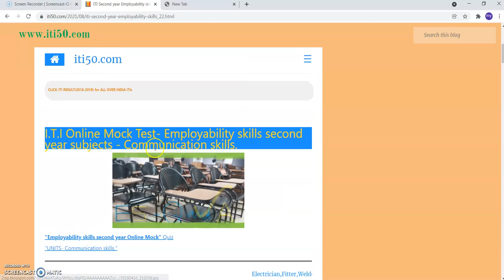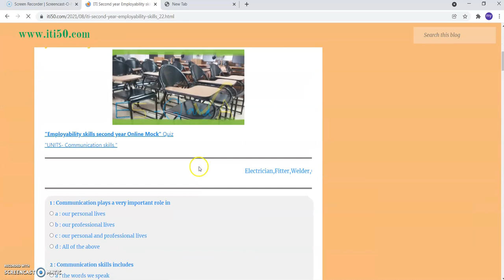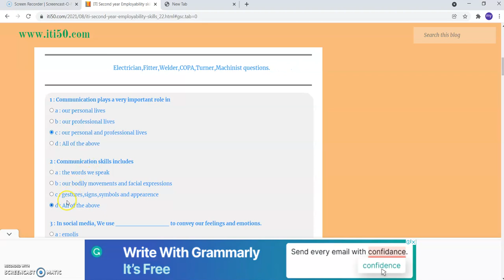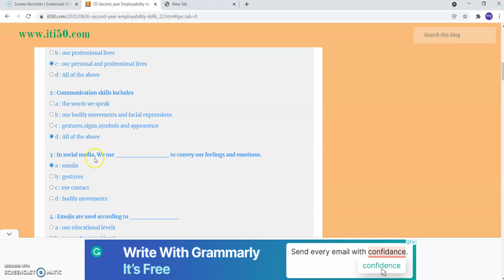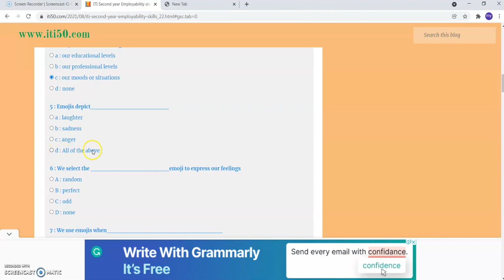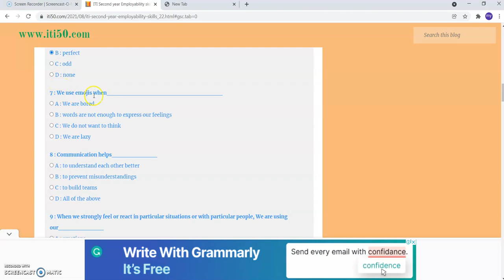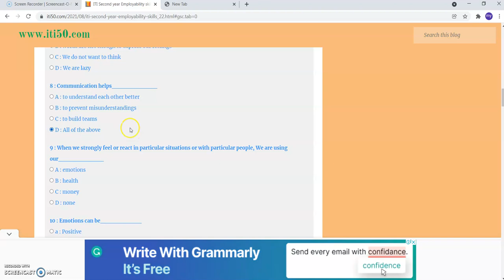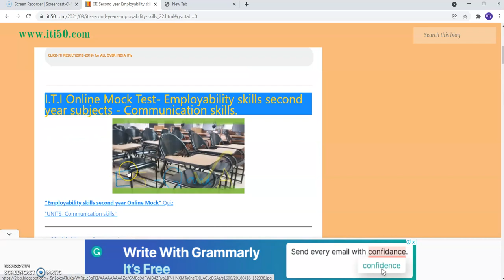ITI 2nd Year Employability skills = Communication Skills Video 1